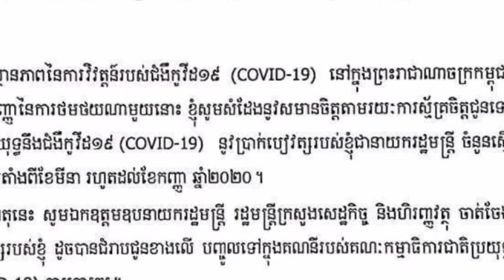សម្តេចតេជោ ហ៊ុន សែន ប្រកាសបរិច្ចាគប្រាក់បៀវត្សរបស់សម្តេចចំនួន៧ខែ ជូនដល់គណៈកម្មការជាតិប្រយុទ្ធនឹងជំងឺ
Samdech Techo Hun Sen Announces 7 Months of Donation to the National Committee for the Prevention of Tuberculosis 19

សម្តេចតេជោ ហ៊ុន សែន ប្រកាសបរិច្ចាគប្រាក់បៀវត្សរបស់សម្តេចចំនួន៧ខែ ជូនដល់គណៈកម្មការជាតិប្រយុទ្ធនឹងជំងឺកូវីដ១៩

channel/ChanthyNews